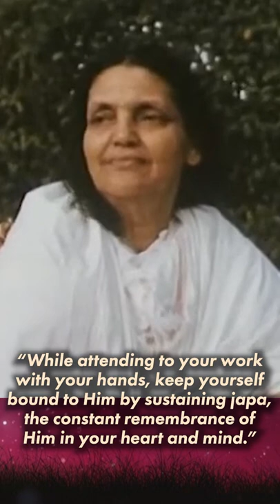Anandamayi Ma, The Blissful Mother of Bengal, India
Anandamayi Ma was one of the most revered spiritual figures of India in the 20th century. She was made known in the west in Paramhansa Yogananda's "Autobiography of a Yogi."

Her advice was frequently recorded. In this video we share these bits of instruction:

“Wherever God may keep you
at any time, from there itself
must you undertake the
pilgrimage to God-realization.”

“While attending to your work
with your hands, keep yourself
bound to Him by sustaining japa,
the constant remembrance of
Him in your heart and mind.”

“In God's empire, it is forgetfulness
of Him that is detrimental.
The way to Peace lies in the
remembrance of Him
and of Him alone.”

“To cry out to Him is never in vain.
So long as no response is received,
the prayer must be continued.”

“Solely by turning to God is there
any hope for man to gain peace.”